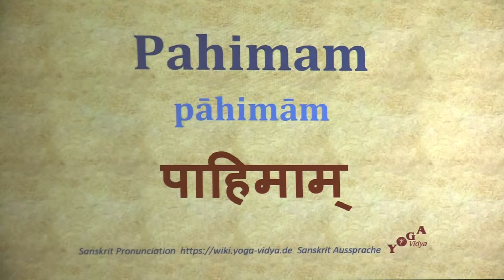Pahimam Pronunciation Sanskrit पाहिमाम् pāhimām